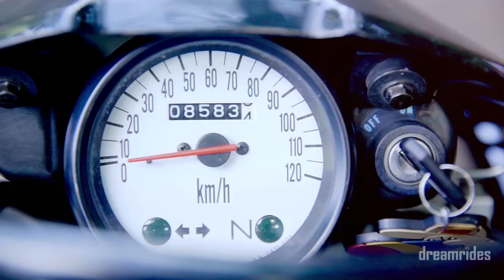3 Hal Unik Kawasaki KSR – Andri Palo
Sudah kenalan sama film director-nya dreamrides, Andri Palo berikut Kawasaki KSR kesayangannya di video This is My Ride kan? Nah, kali ini Andri Palo bakal kasih tahu 3 hal unik tentang Kawasaki KSR. Mau tahu selengkapnya? Langsung simak video berikut.